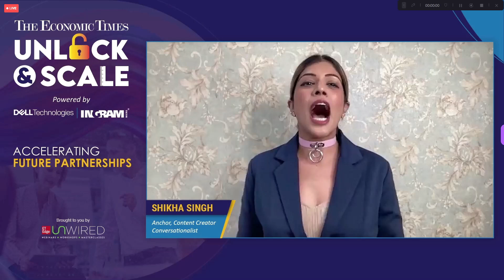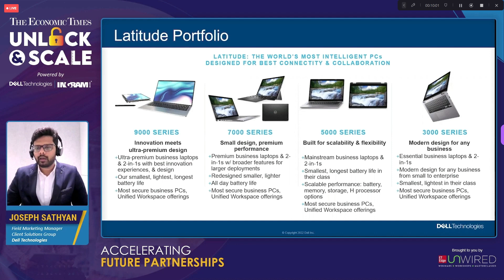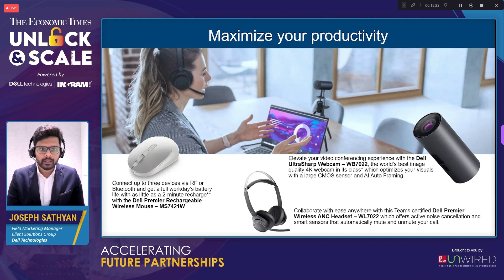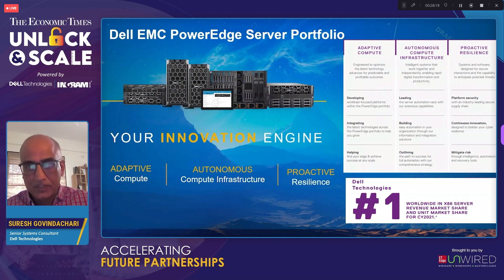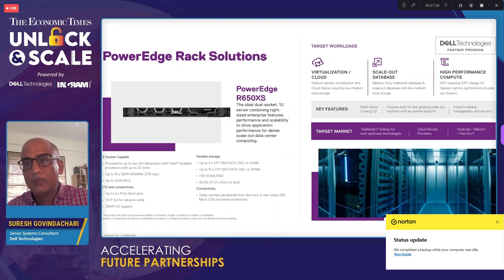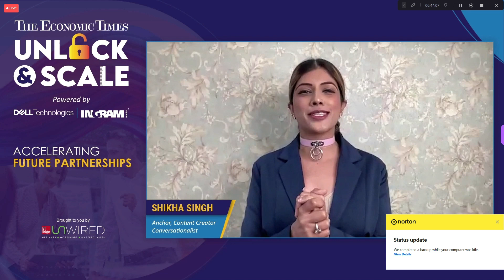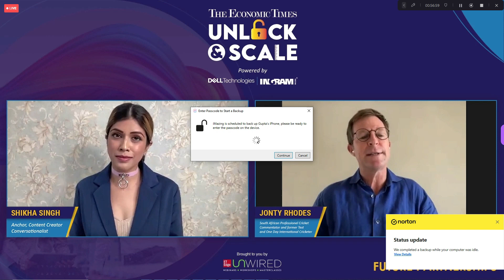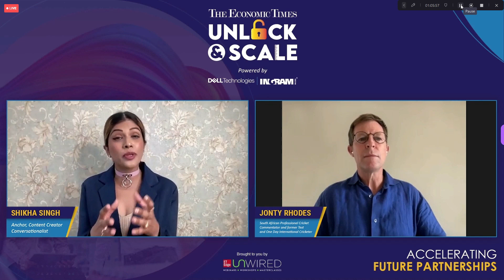Accelerating Future Partnerships with Dell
‘The Economic Times Unlock & Scale’ themed on “Accelerating Future Partnerships”, a Webinar designed to bring you insights from industry veterans, sharing insights from a leadership perspective.